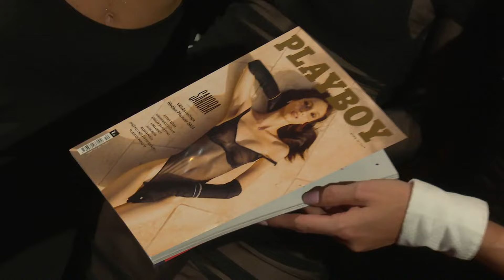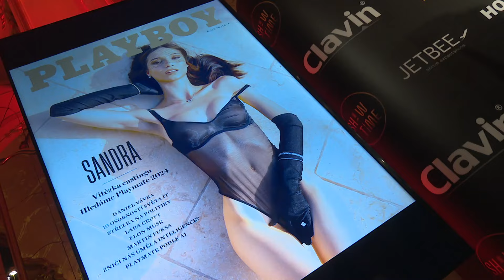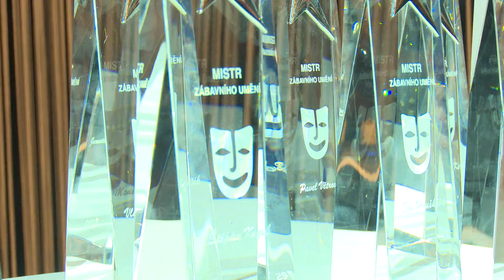VIP svět (2024/106) Playboy Secret Lounge párty | Mistr zábavního umění